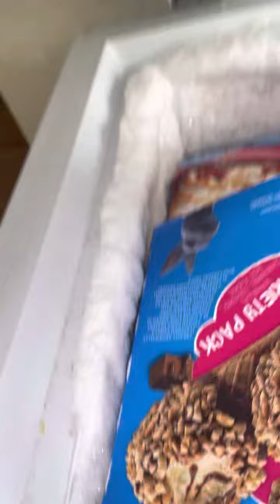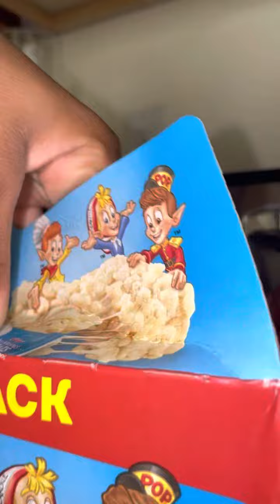cupcake eat rice crispy treats